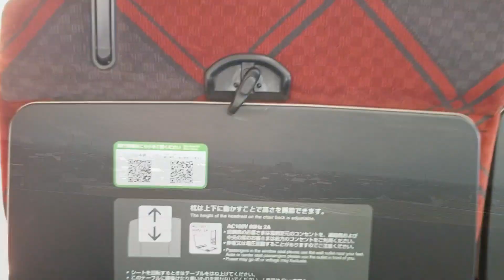Riding On Japan's Bullet Train Hokuriku Shinkansen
The Japan's Bullet Train
Hokuriku Shinkansen